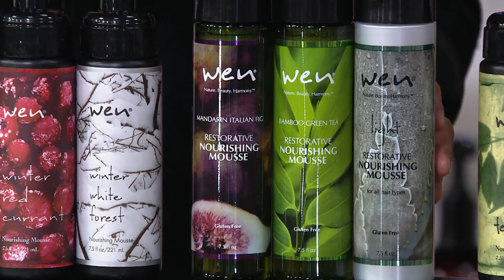WEN by Chaz Dean Seasonal Mousse Trio on QVC